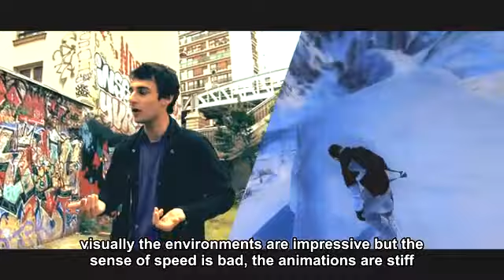GAMERSYDE DIARIES - Far Cry 2 + UbiDays